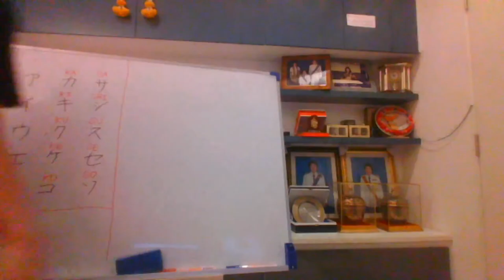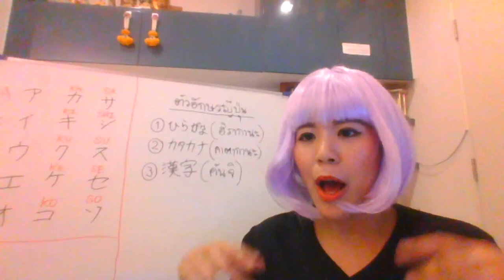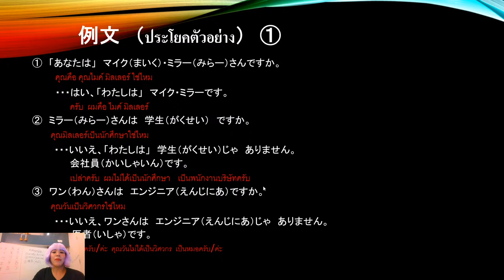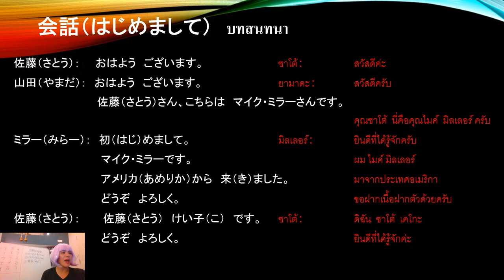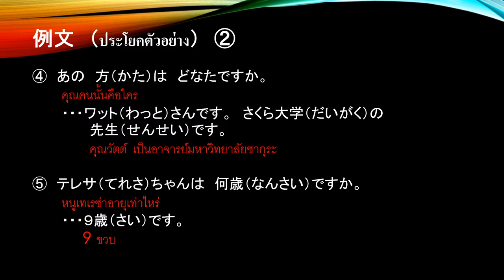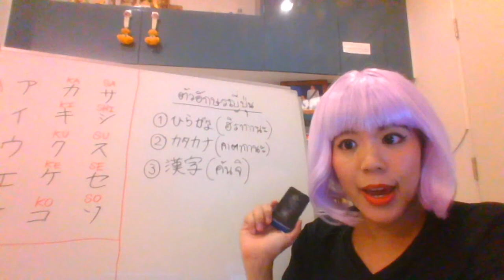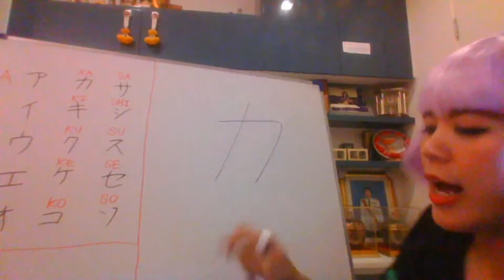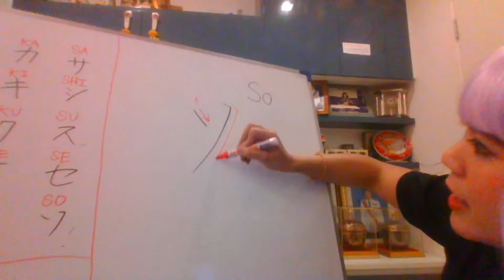【Live สด】💝ภาษาญี่ปุ่น Minna No Nihongo ชั้นต้น ครั้งที่ 5 🌸【ライブ配信】日本語初級 第5回目（みんなの日本語）✨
✨กลับมาอีกครั้งแล้วนะคะกับ Minna No Nihongo ครั้งที่ 5 วันนี้จะเริ่มขึ้นสอนคัดและอ่านตัวอักษร Katakana และไวยากรณ์ภาษาญี่ปุ่น บทที่ 1 แล้วนะคะ🌸 ได้ทบทวนบทเรียนคราวที่แล้วกันมามั้ยคะเนี่ยยย💝

💝今日は日本語初級第5回目です！タイ人仲間の皆さんはちゃんと復習してきたのかな？！✨

★ ติดตามชมชุดรายการตอนก่อนหน้า
前の番組のエピソードのご視聴：

・ครั้งที่ 51:(2020/06/12) 【Live สด】💝เปิดขั้นตอนในการหางานในประเทศญี่ปุ่นให้เห็นทุกซอกมุม！【บรรยายไทย】日本の就職活動へようこそ！【タイ語説明】✨

・ครั้งที่ 52:(2020/06/15) 【Live สด】💝วัฒนธรรมการ “ดื่ม” ของคนญี่ปุ่นทั้งในบริษัทและทางธุรกิจ【ライブ配信】日本の飲み文化！✨

・ครั้งที่ 53:(2020/06/17) 【Live สด】💝ความเป็นส่วนตัวในโลก Online และ การใช้ Social Media ของคนญี่ปุ่น【ライブ配信】日本のソーシャルメディア業✨

・ครั้งที่ 54:(2020/06/19) 【Live สด】💝มาทบทวนภาษาญี่ปุ่น Minna No Nihongo ชั้นต้นกันหน่อยนะคร้าาา【ライブ配信】日本語初級を復習しましょう（みんなの日本語）✨

・ครั้งที่ 56:(2020/06/22) 【Live สด】💝พาทัวร์บ้านโบราณแบบญี่ปุ่นสมัยก่อน - หลังสงครามโลกครั้งที่ 2！！✨日本の昔ながらのお家をご案内します！💝

・ครั้งที่ 57:(2020/06/27) 【ライブ配信】💝初級タイ語第2回目✨基礎タイ語の全てを学ぼう！💝วันนี้พาเพื่อนๆชาวญี่ปุ่นมาเรียนภาษาไทยกันนะคะ🌸

・ครั้งที่ 58:(2020/06/28) 【Live สด】💝ภาษาญี่ปุ่น Minna No Nihongo ชั้นต้น ครั้งที่ 2 🌸【ライブ配信】日本語初級 第2回目（みんなの日本語）✨

・ครั้งที่ 59:(2020/07/01) 【ライブ配信】💝初級タイ語第3回目✨基礎タイ語の全てを学ぼう！💝วันนี้พาเพื่อนๆชาวญี่ปุ่นมาเรียนภาษาไทยกันนะคะ🌸

・ครั้งที่ 60:(2020/07/04) 【Live สด】💝ภาษาญี่ปุ่น Minna No Nihongo ชั้นต้น ครั้งที่ 3 🌸【ライブ配信】日本語初級 第3回目（みんなの日本語）✨

・ครั้งที่ 61:(2020/07/04) 【ライブ配信】💝初級タイ語第4回目✨基礎タイ語の全てを学ぼう！💝วันนี้พาเพื่อนๆชาวญี่ปุ่นมาเรียนภาษาไทยกันนะคะ🌸

・ครั้งที่ 62:(2020/07/08) 【Live สด】💝เทศกาลทานาบาตะ 七夕 วันที่ 7 เดือน 7 และความสำคัญทุกคนอยากรู้🌸【ライブ配信】七夕祭✨

・ครั้งที่ 63:(2020/07/10) 【ライブ配信】💝初級タイ語第5回目✨基礎タイ語の全てを学ぼう！💝วันนี้พาเพื่อนๆชาวญี่ปุ่นมาเรียนภาษาไทยกันนะคะ🌸

・ครั้งที่ 64:(2020/07/12) 【アユタヤ】7/12 観光地ロックダウン解除後の現状【行き方・注意点】日本人が行ったことがない場所・やったことがない活動についてご紹介！